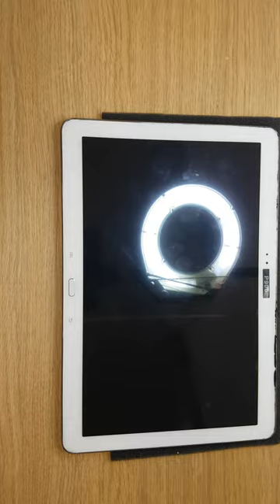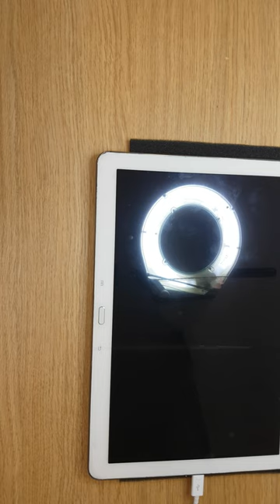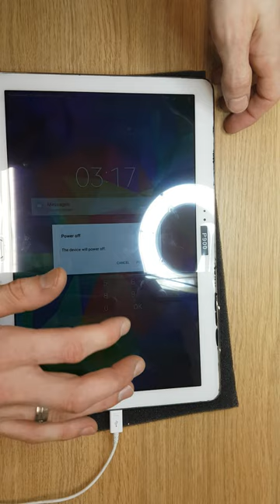How to install new assembled lcd and test lcd system Samsung SM-P905